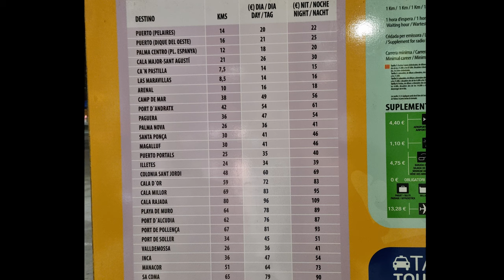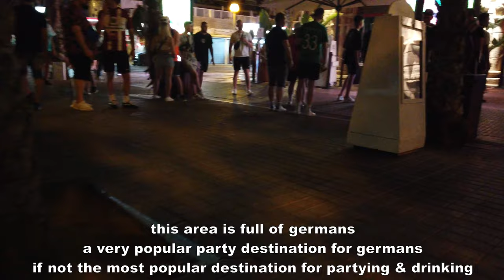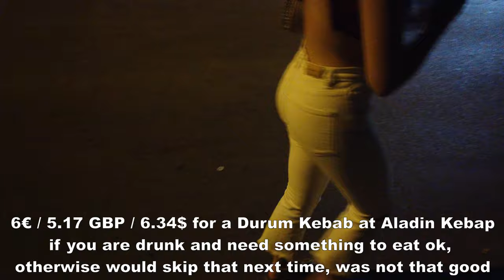Crazy Nightlife in S'Arenal Ballerman / Balenario | 🇪🇦Mallorca Vlog #132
In this Video i am travelling to Malllorca, Spain. Exploring on my first day the Nightlife in
S'Arenal. Enjoy!

Timestamp:
00:00 - Intro/Preview
00:35 - Palma de Mallorca Airport
01:10 - Hotel Timor
01:56 - Balenario 5 / Nightlife Walking Tour
08:28 - Bierkönig
09:10 - Nightlife Walking Tour
10:33 - Balenario 1
12:37 - Snack Kebap